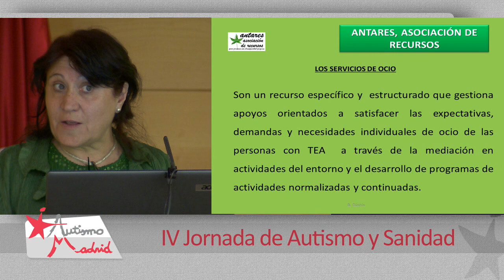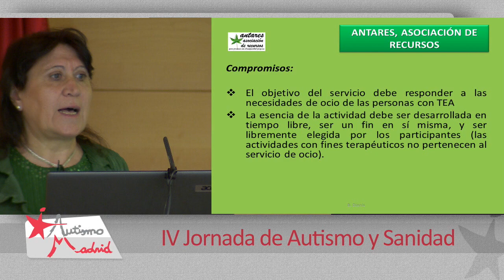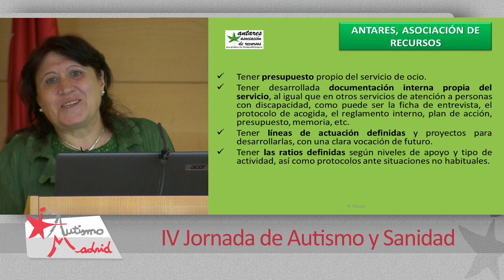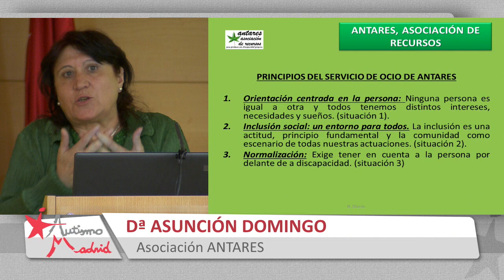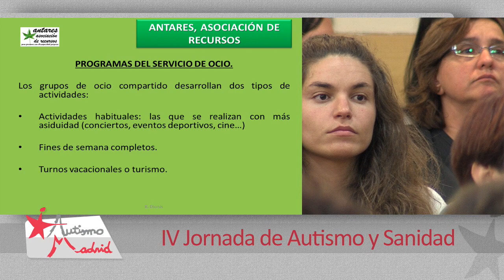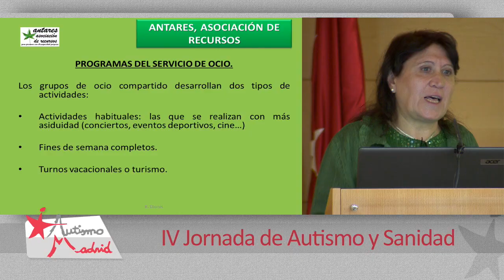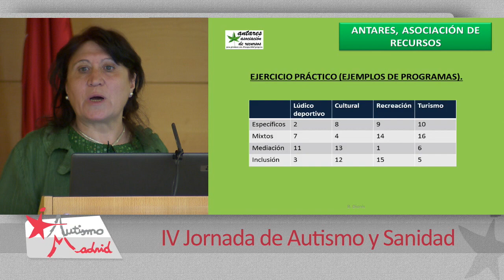IV JORNADA AUTISMO Y SANIDAD - 19/6/2013 - MESA REDONDA - ASOCIACION ANTARES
MESA REDONDA:  BUENAS PRÁCTICAS EN ACCIONES DE VIDA ACTIVA Y ENVEJECIMIENTO CON ÉXITO EN ADULTOS CON TEA

Carmen Toledano Rico - Portavoz PSOE Comisión Políticas Discapacidad Asamblea de Madrid
Asunción Domingo - Asociación ANTARES

Organizada por la Federación Autismo Madrid con la participación del programa AMI-TEA (Programa de Atención Médica Integral para personas con Trastornos del Espectro del Autismo) den Hospital General Universitario Gregorio Marañón.

Colaboran:   CERMI, HGU Gregorio Marañón, SaludMadrid CAM